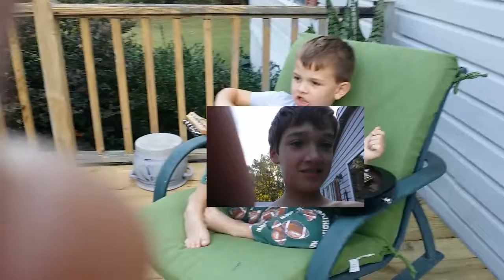Stop cheating by mr. Gage Vevo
Stop cheating

Gage shepherd guitar vocals
Ben Whitaker backing vocals